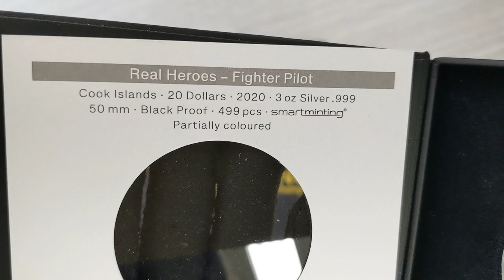Real Heroes Fighter Pilot High Relief Silver Coins Unboxing at Bullion Exchanges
2020 3 Oz Proof Silver Real Heroes - Fighter Pilot Cook Islands Coin .999 Fine (W/Box & COA)

2020 3 oz Proof Silver Real Heroes - Fighter Pilot Coin has landed at Bullion Exchanges! This Fighter Pilot coin marks the first release in the new Real Heroes series, which honors brave men and women who inspire admiration in people of all ages. Weighing an astonishing 3 troy ounces, the Fighter Pilot coin is struck from .999 fine silver. These legal tender coins carry a face value of 20 Dollars for the Cook Islands, located near New Zealand. The Silver Fighter Pilot coin is minted with a special process with Smartminting© technology to create ultra-high relief and striking polish. Hurry though, these Proof Silver Fighter Pilot Coins have a limited mintage of only 499, making them an incredibly unique collectible! Whether a gift for a veteran, pilot,  or a child who looks up to the Marines or Air Force, this fantastic 2020 3 oz Proof Silver Real Heroes - Fighter Pilot Cook Islands Coin will make quite the impression in any precious metals portfolio.

Fighter Pilots are military aviators who are trained in aerial warfare and “dogfighting”, which is close-range aerial combat. Being a fighter pilot is one of the most coveted and honorable positions in any air force, as only the top-performing individuals are selected for the job. These fighters must be able to withstand the physically demanding conditions of combat in the air, especially because the pressure created under high speeds can reach nine times that of Earth’s regular gravitational force! Men and women alike serve in these honorable positions. Some of the most notable US Fighter Pilots include Neil Armstrong, Buzz Aldrin, former presidents George HW Bush and George W Bush, Kara Hultgreen, Senator Martha McSally, Jammie Jamieson, and Amy McGrath.

The obverse of the Fighter Pilot coin shows two silhouettes of Fighter Pilots walking away from a fighter jet in the background. They carry their gear in their hands as two fighter jets take off in the air behind them. The legal tender is also located on this side with Queen Elizabeth’s effigy. An inscription that states “ONLY THE BRAVE ARE FREE” can be found above the legal tender.

The reverse of the coin features an incredible, high-relief, and colorized design of a Fighter Pilot’s helmet and gear in action. A Fighter Pilot looks out at the viewer from behind an iridescent green visor. The background has a honeycomb pattern that is lightly polished.

Coin Specifications:

Limited Minted of 499 Coins
1st Release of the Real Heroes Coin Series
Made with .999 fine silver and weighs 3 troy ounces
Colorized, ultra-high relief silver coin
Face value of $20 Dollars backed by the government of the Cook Islands
Arrives with the mint-issued box and Certificate of Authenticity
Obverse: Design featuring two Fighter Pilots as they walk away from a fighter jet. Two fighter jets take off in the background behind them. The Ian Rank-Broadly effigy of Her Majesty, Queen Elizabeth II appears below the illustration. Inscriptions: “ONLY THE BRAVE ARE FREE”, “ELIZABETH II”, “20 DOLLARS”, “COOK ISLANDS”, and “2020”.
Reverse: Showcases a Fighter Pilot as he/she would appear in the cockpit with full gear. The Fighter Pilot’s visor is an iridescent green color. The background is a honeycomb pattern with a badge on the left.
Honor real-life heroes with your purchase of the 2020 3 oz Proof Silver Real Heroes - Fighter Pilot Cook Islands Coin .999 Fine. Celebrate the freedom these brave pilots help provide with the striking 1 oz Asahi Freedom Liberty Silver Round! For those who are fans of saviors on the big screen, we also provide the new James Bond Silver Foils and the 2020 Great Britain 10 oz James Bond 007 Silver Bar. Also check out the adorable Chibi Heroes from Harry Potter, DC Comics, and Star Wars! Once you submit your order, Bullion Exchanges will wrap, package, and ship your item(s) to the address you provide.